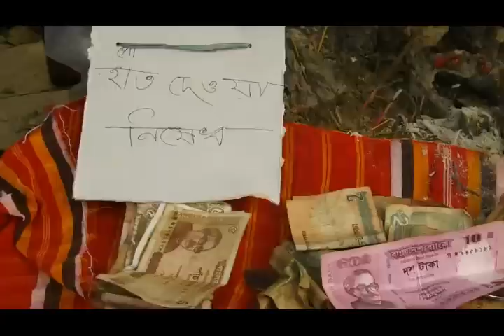Mysterious hand of Hindu goddess Kali! Bangladesh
Superstitious people  is bowing their head before a wooden hand at Ruhia,Thakurgaon  , Bangladesh. They think this hand is the hindu Goddess Kali's hand. But expert told the preacher is making business using the belief of common Hindu people. A farmer found the hand in his paddy field 6 days ago. And now he placed the hand  to pray before it. People are coming, praying and giving money. But OC of Ruhia PS Saharier said that its nothing but a root of a tree.